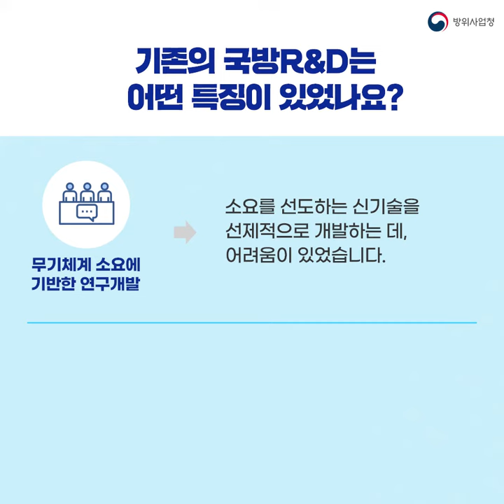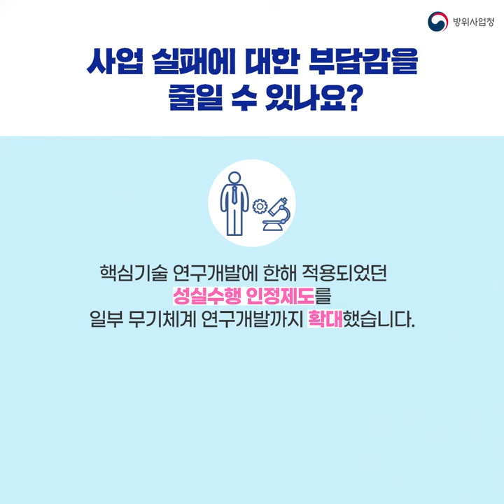국방R&D 환경이 달라집니다! [순삭뉴스]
국방과학기술혁신 촉진법이
제정되어야 했던 이유와
그로 인해 달라지는 점들을 살펴봅니다.

👉 방위사업청 공식 𝙎𝙉𝙎 👈